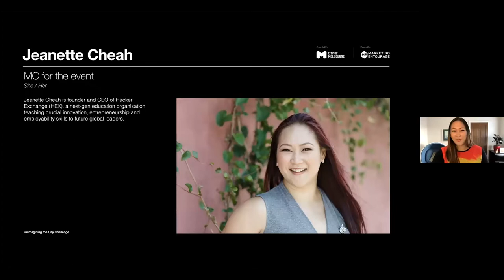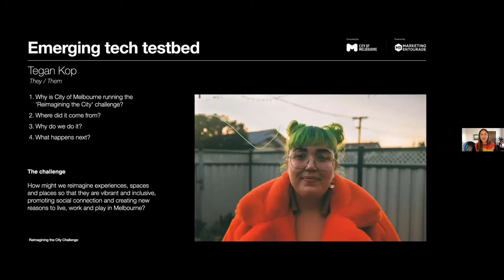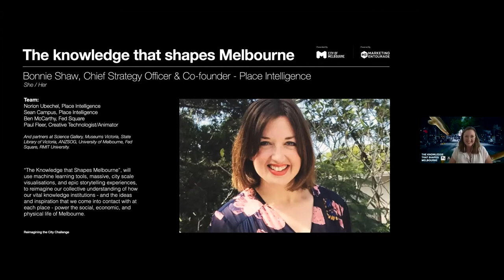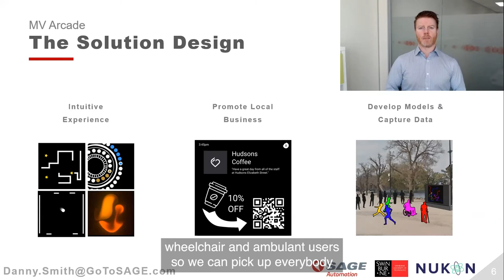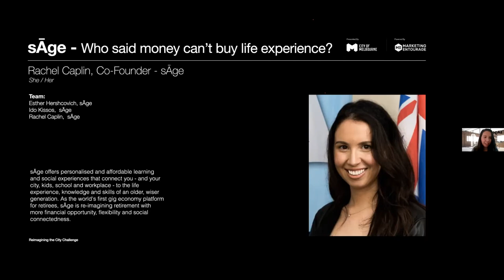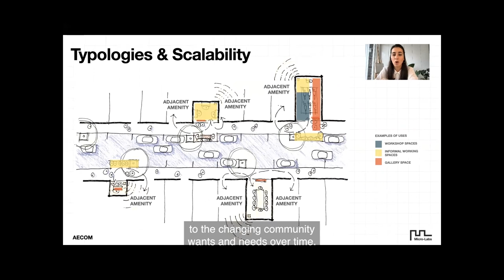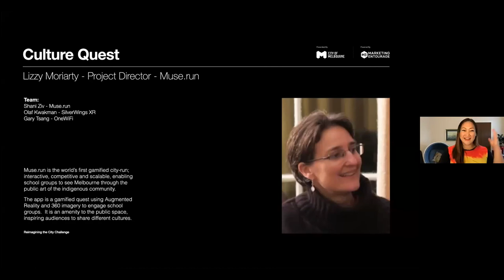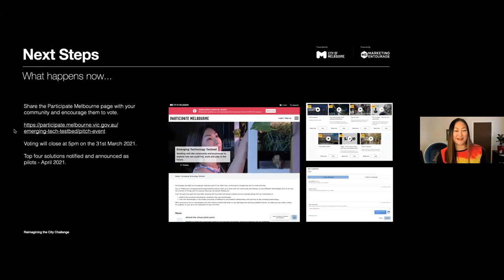Reimagining the City Challenge - Live Pitch Event 2021